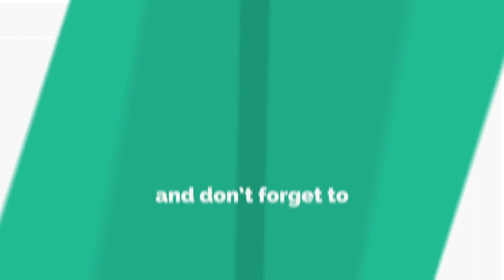AMAZING SAND SCULPTURES - AWESOME SAND ART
AMAZING SAND SCULPTURES - AWESOME SAND ART - EPIC SAND CASTLE